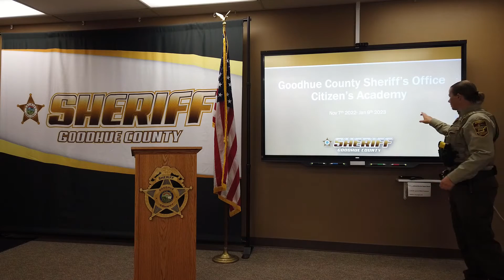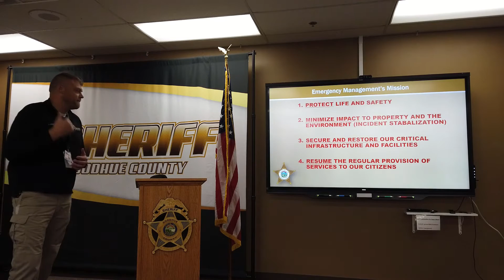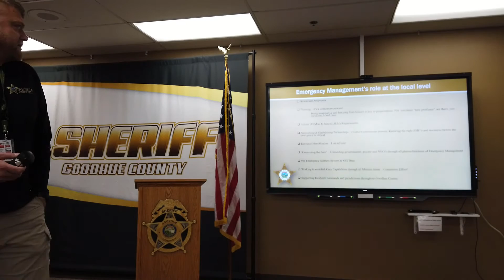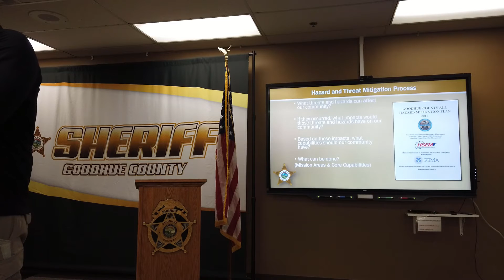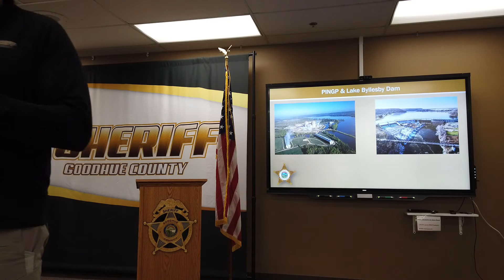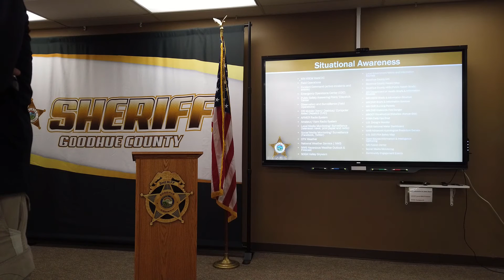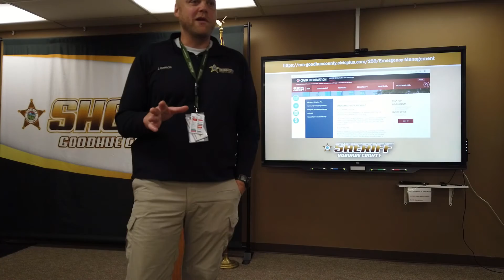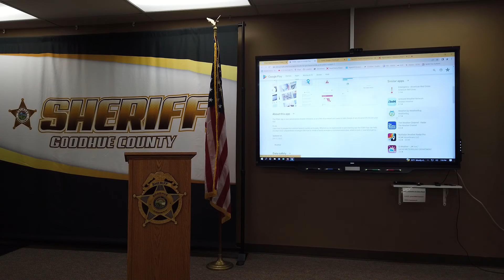Video of day 1